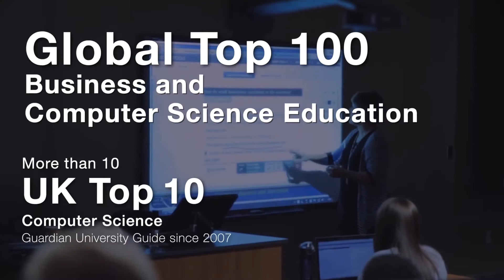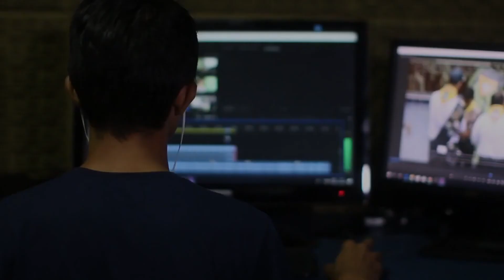University of Southampton Malaysia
Malaysia Education Centre
7C, Chanoine Rivalland Street
Beau-Bassin
Mauritius